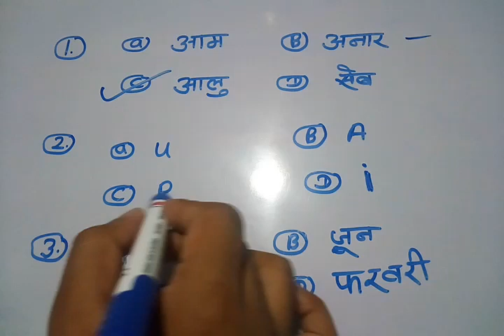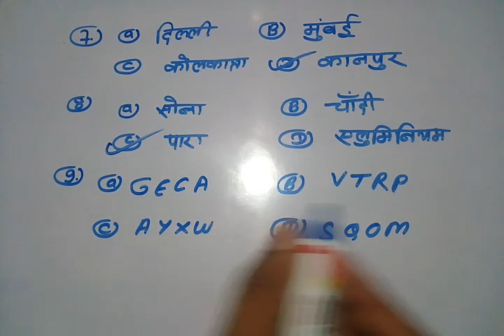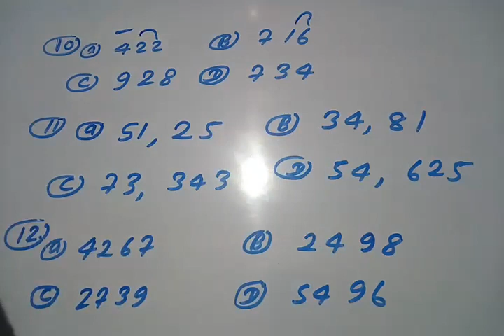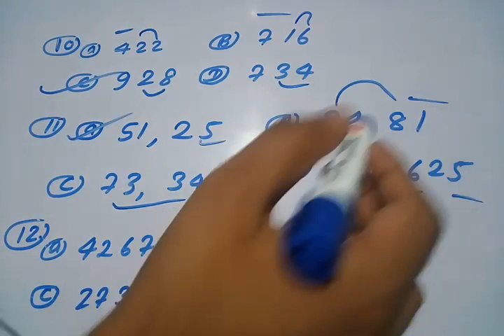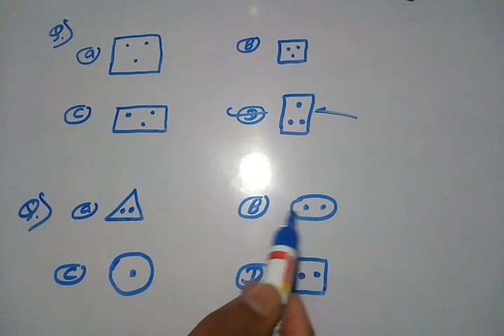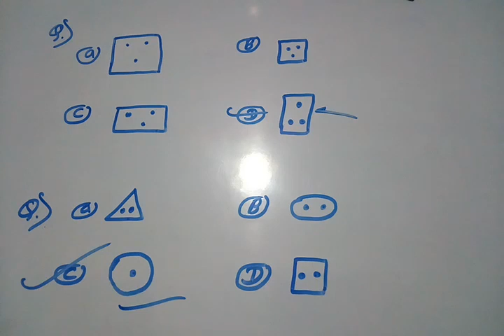रीजनिंग Classification वर्गीकरण. 14 nov. crash course | bssc, bihar ssc